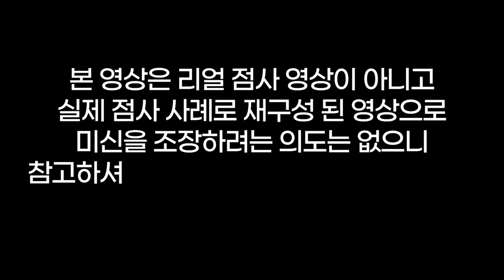😡너가 잘살거 같아 개쉐리야🤬돈 좀 만지니깐 조강지처를 버림💵회사 여자 대표에게💋돈에 팔려간 남편😞용군TV 서천사(👀점사의 재구성👍)(일산점집 은평구점집 유명한점집 용한점집)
😡너가 나를 버리고 잘살거 같아 개쉐리야🤬돈 때문에 조강지처를 버림💵💋😞용군TV 서천사(👀점사의 재구성👍)(일산점집 은평구점집 유명한점집 용한점집)

됩니다.